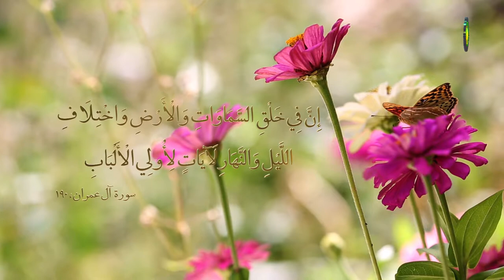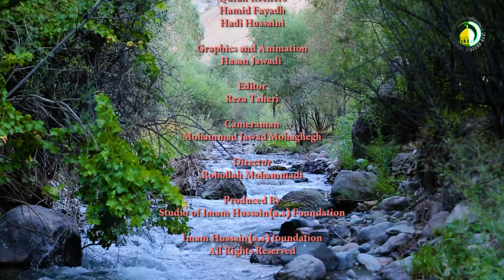292. மறுமையும் அதற்கான ஆதாரமும் - முஹம்மது அஸாம் மஜீதி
இவ்வுலகமும் அதிலுள்ளவைகளும் வீணானதாக படைக்கப்படவில்லை, அல்லாஹ் நீதியாளனாகும் எங்களுக்கு வாக்குரிதி அளித்தவனாகவும் இருக்கிறான் என்ற ஆதாரங்கள் மறுமைநாளை நிரூபிப்பதற்கு போதுமான ஆதாரங்களாகும்.